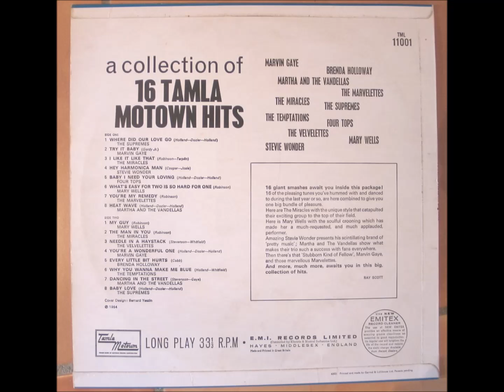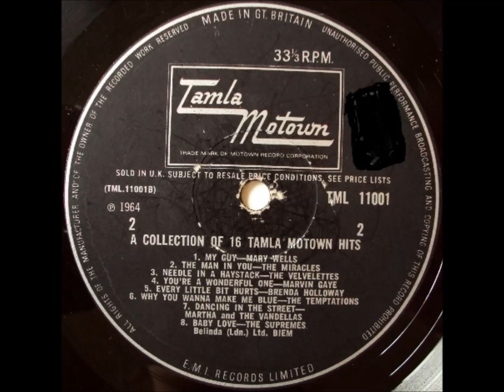Four Tops . Baby i need your loving.1964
The Four Tops. Levi Stubbs. Renaldo "Obie" Benson. Lawrence Payton. Abdul "Duke" Fakir. Backing Vocals Andantes. Marlene Barrow. Jackie Hicks. Louvain Demps. Instrumentation By the Funk Brothers & The Detroit Symphony Orchestra. Holland -Dozier- Holland. Did Not Make The Uk charts. 1964.